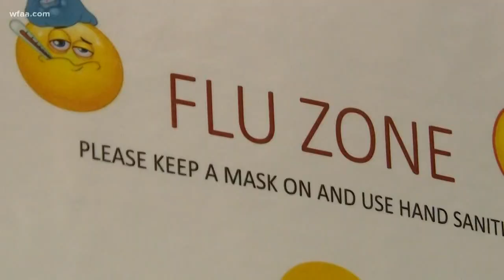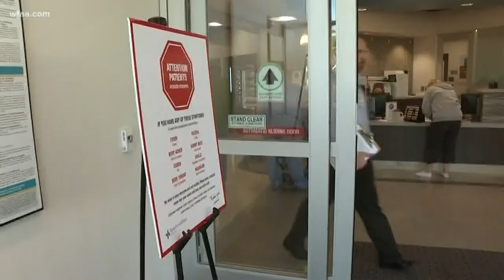Flu taking a toll on doctors and nurses